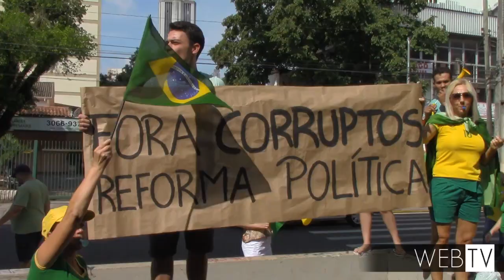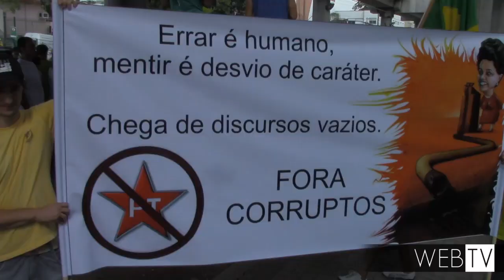Na região Novo Hamburgo foi uma das cidades mais mobilizadas